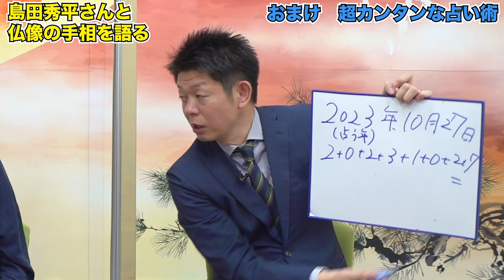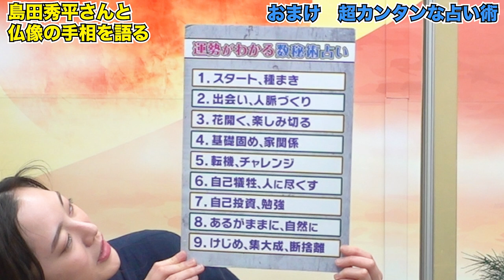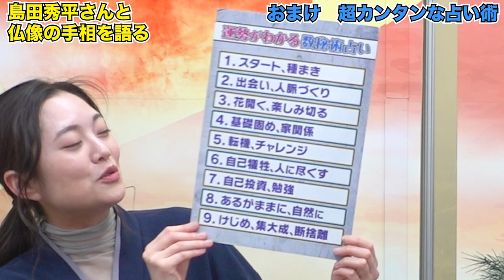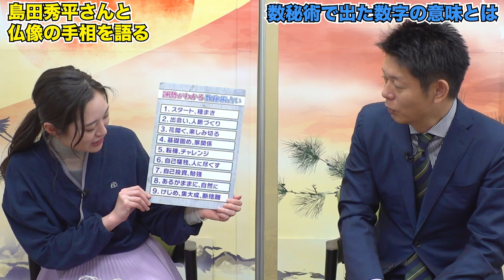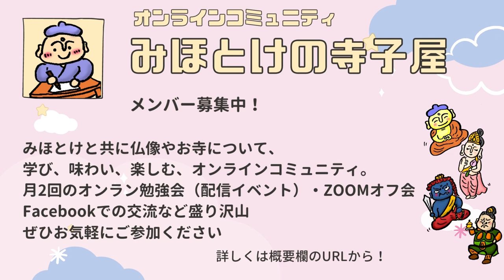島田秀平さんと仏像の「手相」を語る【おまけ：カンタン運勢占い】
島田秀平さんとコラボをさせていただきました！

仏像の手相について語っていただきました。
熱い。仏像の手相への並々ならぬ想いを感じてください。
そして仏様の手はやはり凄かった。

島田秀平さん、ありがとうございました！

【島田秀平のお開運巡り】チャンネルもご覧ください！

◆ 【超開運のお寺教えます】お寺 研究家の”みほとけ”が教える今年行くべきお寺３選

◆【超開運の仏像】今年行くべき開運仏像３つ！仏像研究家のみほとけが紹介『島田秀平のお開運巡り』

◆ 【超開運”巨木”お寺】お寺研究家 みほとけ "巨木がある開運お寺３つ紹介”『島田秀平のお開運巡り』